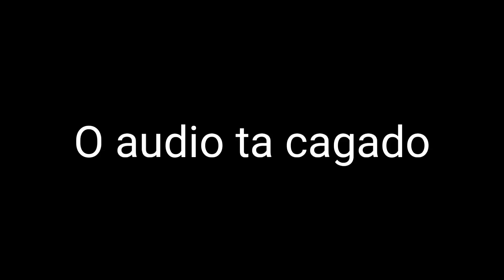Qual o Verdadeiro Nome dos RAPPERS BRASILEIROS?? [Sidoka, Dfideliz, Klyn, Dalua, Duzz...]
(Obrigado meu Deus, por Mais uma Vitória ❤)

Fiquem com Deus, Fiquem na Paz e Até o Próximo Video!!